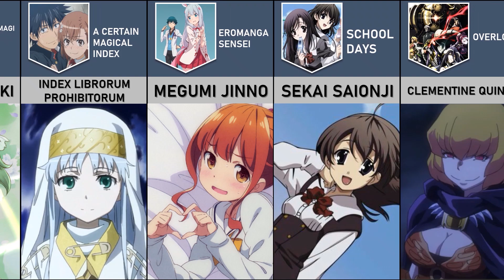WORST Waifu Of Every Anime / PART 3